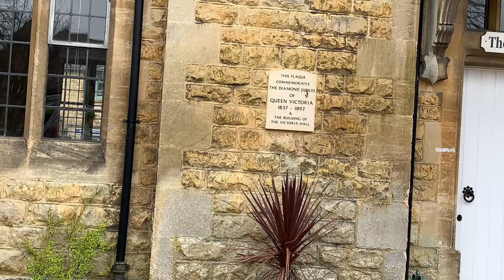Walking English villages. Bourton on the water. Venice of the cotswolds. 2Hrs 30 mins from London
Walking English villages. Bourton on the water.  venice of the cotswolds.  2Hrs 30 Mins from London with very large car park off Station Road.
Cotswold England.
Village Bourton on the water. Venice of the Cotswolds 4K 2021 Bourton on the water venice of the Cotswolds walkthrough. Cotswold Way. in the heart of the cotswolds. one of the prettiest villages in the cotswolds. venice of england. bourton on the water venice of the cotswolds.